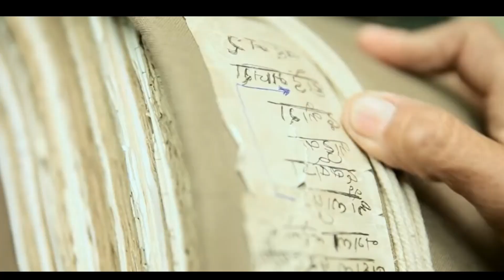Eso es Choque Cultural (Reaccion de Vagaboom en la India)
En este video voy a reaccionar a @VAGABOOM  donde ellos estan en la India y visitando un lugar bien sagrado llamado Haridwar Youtube tambien. Yo voy dar mi punto de vista de que tal me gusto el pais

Yo soy de la India y hablo español y hice este canal para mostrar a ustedes que India es muyy bonito y completamente al contrario de lo que muestran muchos canales.

MokkaMusic - Card Game